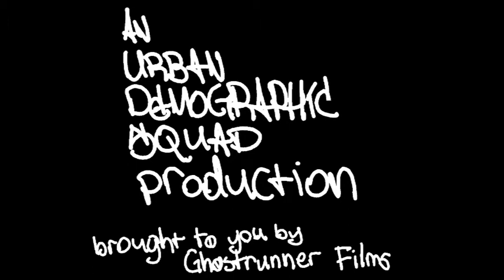101 Breaking Board - FullDenimPride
Full Denim Pride. Originally aired August 29, 2013.

FullDenimPride is a show with 3 characters who have run ins with pop cult references everyday in a saturated animated world.